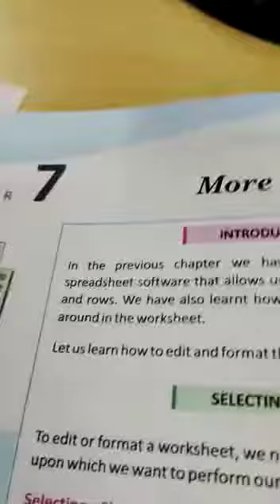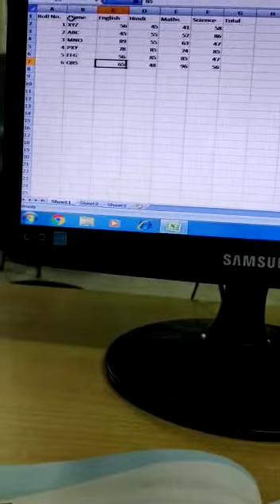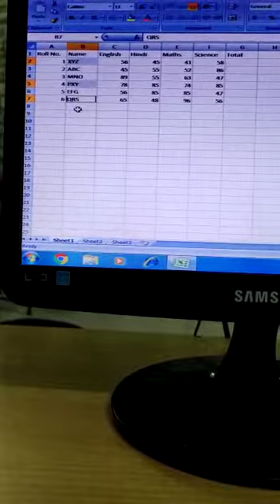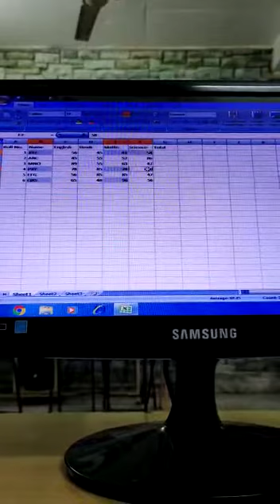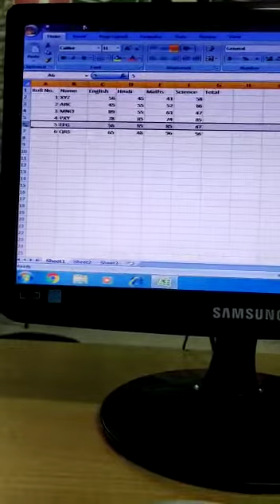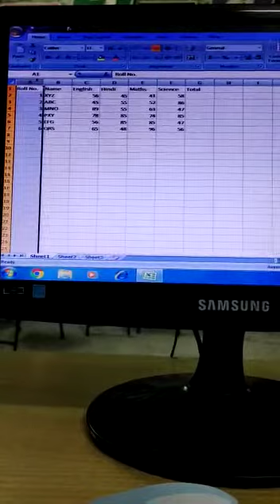Class 6 Computer Chapter - 7 (Part-1)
Video from KushMeet Chauhan